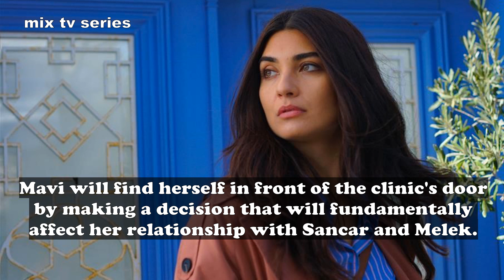Sefirin Kizi - Episode 48 Preview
Sefirin Kizi / The Ambassador's Daughter - Episode 48 Preview

Episode Summary:
Finding out that she is pregnant, Mavi finds herself in a big dilemma. Past pains and fears do not allow her to hold onto the future and a new baby.
Meanwhile, the storm that broke out in the mansion after the wedding because of Halise will cause the whole order of the mansion to change with the step Sancar will take.
Sedat and Güven work to ensure that nothing is left open while operating their new plans.
Mavi burns in her own hell of indecision, unaware of this trap set against her. She is aware that confronting Sancar in this regard will not be easy at all, but she will feel helpless against Melek too.
While Sancar struggles to protect his loved ones, he is almost destroyed with the facts he learned about the marina and then with news he receives from his mother.
While Elvan has been going through back-to-back disappointments about Bora, a woman she meets causes her to question herself and change her perspective.
Yahya continues to try to win back Elvan and makes unexpected attempts. Their world is about to change with sudden bad news.
When Halise sees that her efforts did not produce any results, she heads over to Sedat and Güven to discuss these matters.
Mavi will find herself in front of the clinic's door by making a decision that will fundamentally affect her relationship with Sancar and Melek.

source: Star TV
Monday, 12 April